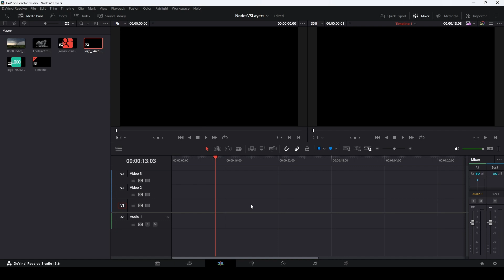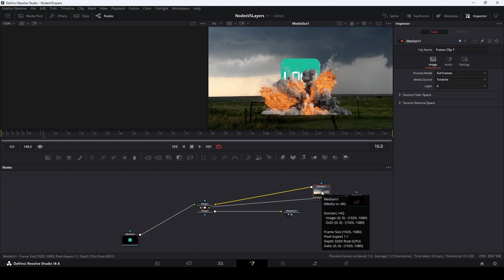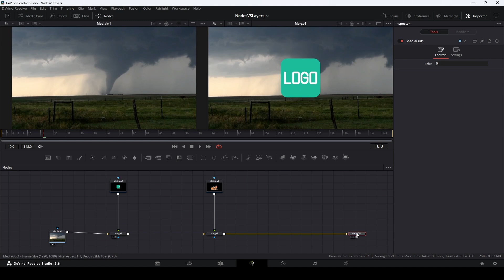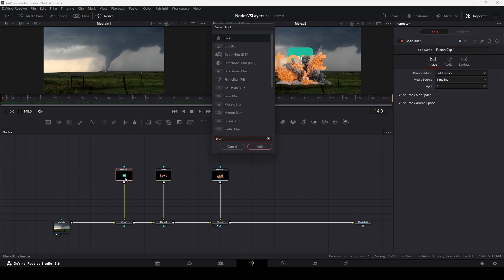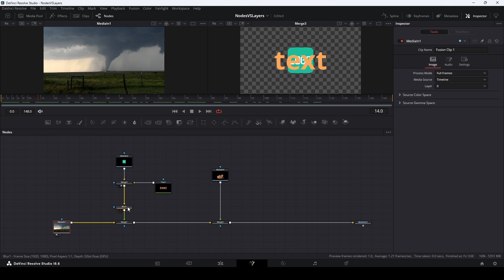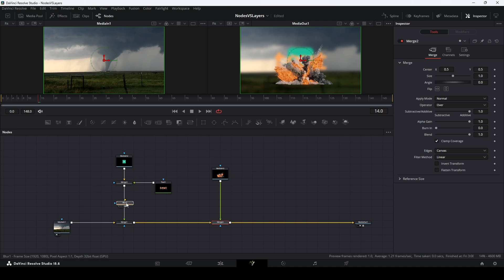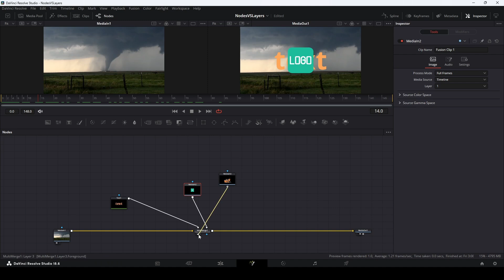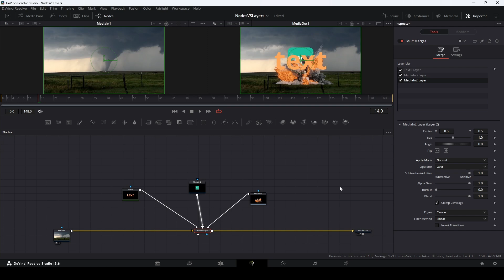Fusion для начинающих. Как устроена нодовая система во Fusion в Davinci Resolve. Слои в нодах.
Всем привет! В этом видео я расскажу как устроены слои в нодовой системе Fusion. Надеюсь это видео будет полезно тем, кто хочет перейти с софта со слоевой системой на Fusion, а так же тем, кто первый раз столнулся с нодами и хочет с ними разобраться.